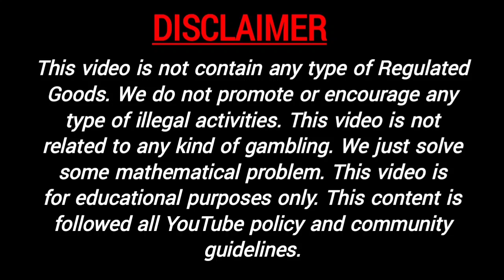𝐌𝐢𝐥𝐚𝐧 𝐃𝐚𝐲 𝐓𝐨𝐝𝐚𝐲 23-12-2021 | Milan Matka | Milan Day OTC | Milan Day Trick | Milan Close